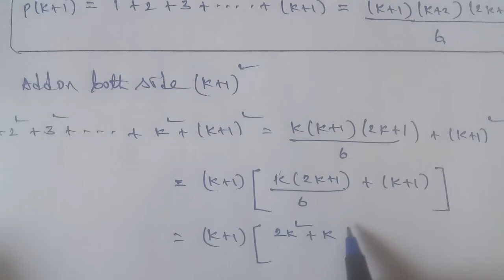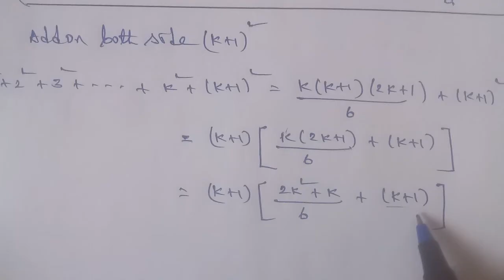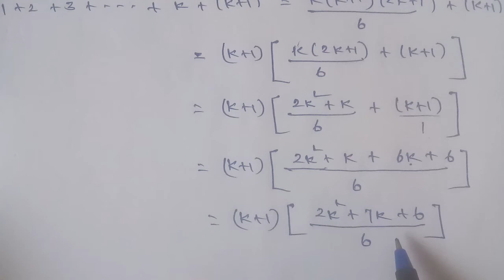Tn 11 Business maths |example 2.36 |Algebra| mathematical induction|chapter 3| gmrrao maths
Mathematical Induction

Example 2.36